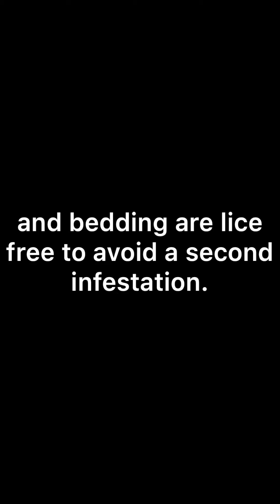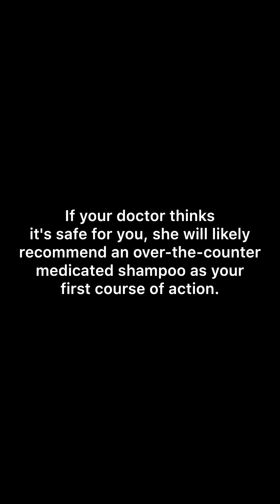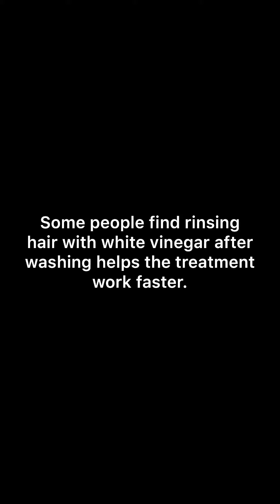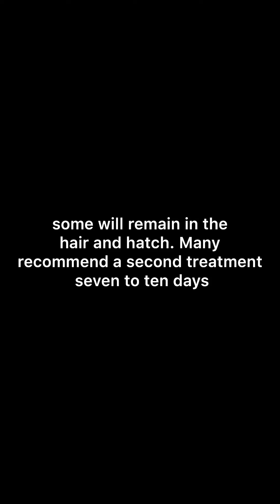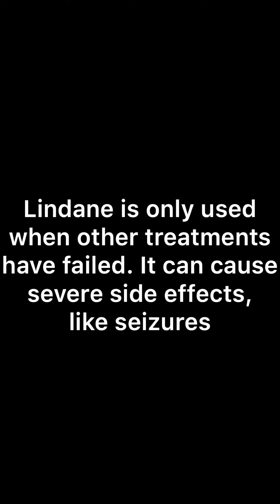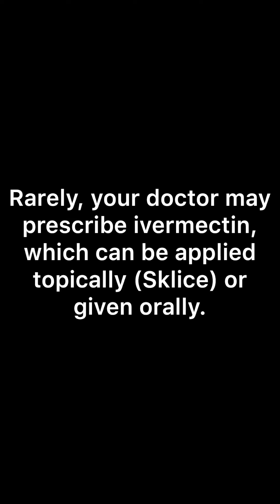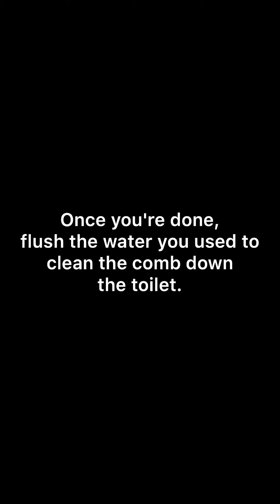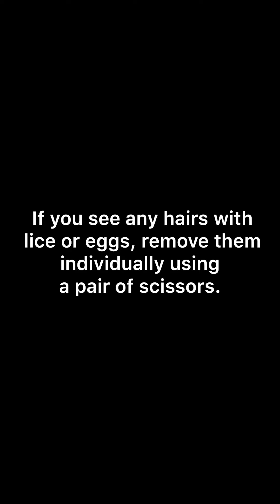How to remove head lice?